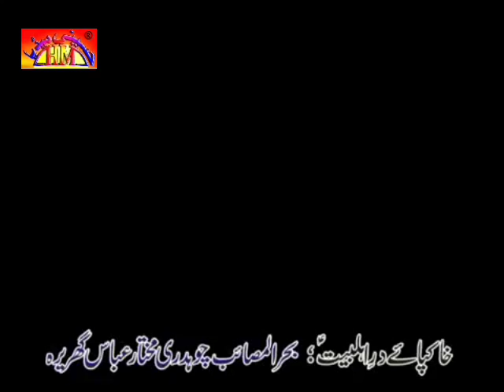Zakir Ghulam Ali Bhati Majlis | 25 Rajab 2016 | Garera Gujrat